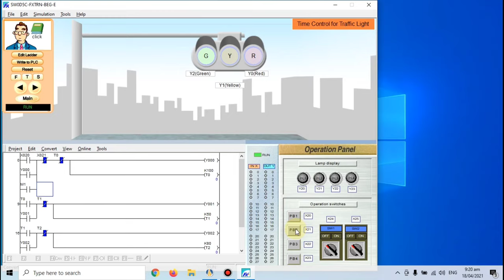Part 2 (traffic lights)basic simulation using fx simulator